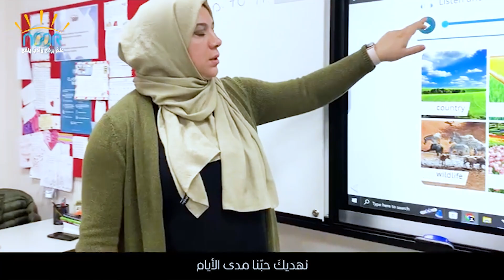رسالة شكر إلى كل معلمينا الأعزاء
إلى كل معلمينا الأعزاء،
لا يمكننا أن نجد الكلمات المناسبة لوصف مدى تأثيركم الإيجابي وتفانيكم في تعليم طلابنا وتوجيههم. أنتم الأبطال الذين يشكلون مستقبل الأجيال القادمة. بفضلكم، نكتسب المعرفة والأدوات اللازمة لمواجهة التحديات وتحقيق أحلامنا. شكرًا لكم على التفاني والحب الذي تضعونه في عملكم كل يوم. لا تستهينوا بقوتكم في تحويل حياة الطلاب وإلهامهم ليصبحوا أفراداً ناجحين ومبدعين في المستقبل. نحن مدينون لكم بكل شيء ونقدر جهودكم العظيمة.